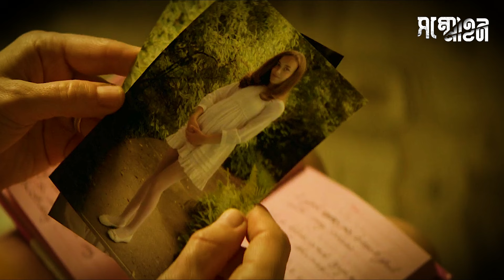মৃত বউকে ফিরিয়ে আনতে গিয়ে লোকটা সবকিছু উলটা পালটা করে ফেলে!